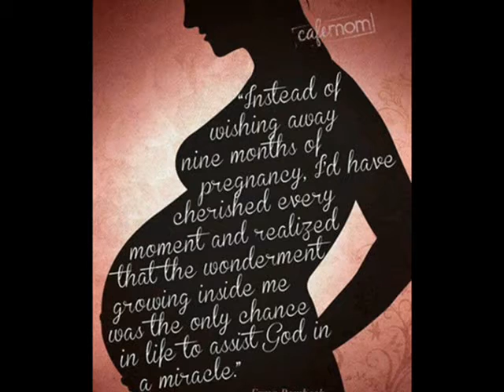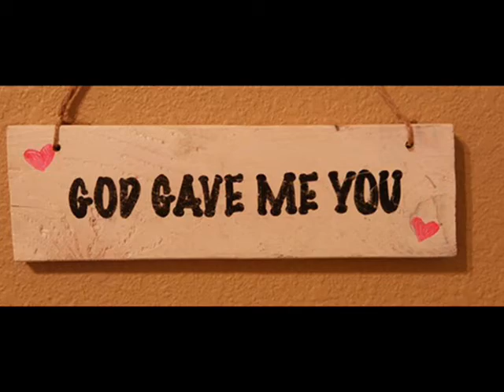Yusuke Matsui (GOD GIVE ME YOU)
1ST BIRTHDAY (PICTURES COLLECTION)

"Instead of wishing away nine months of pregnancy, I'd have cherished every moment and realized that the wonderment growing inside me was the only chance in life to assist God in a miracle."

-Erma Bombeck